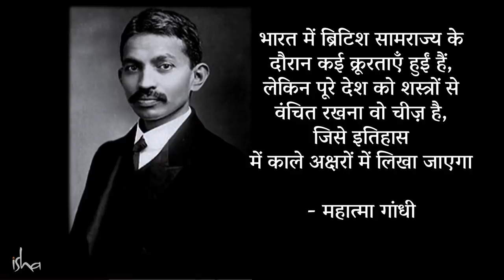पाकिस्तान से दुश्मनी ख़तम करने का तरीका | Sadhguru Hindi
क्या अपने पड़ोसी देशों से दुश्मनी खत्म करने का कोई तरीका है? क्या अपनी फ़ौज को और ज़्यादा मज़बूत बनाना ज़रूरी है? जानते हैं सद्गुरु से।